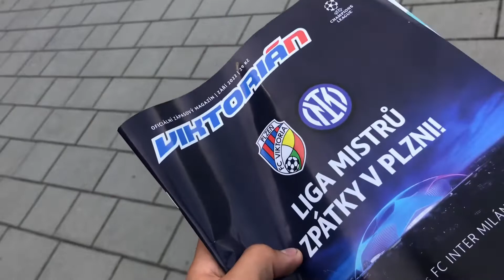Můj splněný sen😻… FCVP:INTER ⚽️VLOG#5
Ahojte všichni! Po dlouhé době jsem se rozhodl natočit nové video a to né ledajaké video😀Dnes jsem se jel podívat a splnit si svůj sen😻jel jsem na Ligu mistrů!￼ FCVP:INTER👍Natočil jsem pro vás vlog tak doufám že se vám bude líbit,zatim ahoj❤️